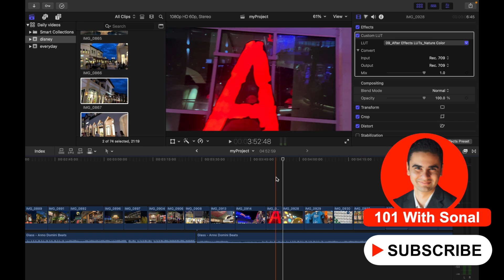How To Insert Browser Clips In Timeline In Final Cut Pro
1. In Final Cut Pro, select one or more clips in the browser.
2. Move the playhead to the point in the primary storyline or in a selected storyline (or make a range selection) where you want to insert the clip.
3. Do one of the following:
• Choose Edit - Insert (or press W).
Note: If you use the keyboard shortcut and the skimmer is present in the timeline, the edit occurs at the skimmer position.
• Click the Insert button in the top-left corner of the timeline.

My name is Sonal Asija, who loves editing. I currently live in Charlotte, NC, USA with my spouse (Sarah), cat. I'm originally from New Delhi and still enjoy watching Bollywood movies.